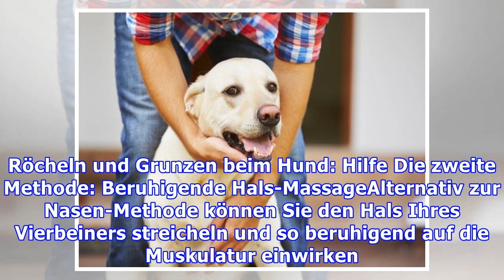Rückwärtsniesen beim Hund: Was Sie dagegen tun können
Viele Hundebesitzer erschrecken sich oder kriegen sogar Panik, wenn sie das erste Mal einen Anfall von Rückwärtsniesen bei Ihrem Hund erleben. Doch in der Regel besteht kein Grund zur Sorge. Das röchelnde Lufteinsaugen schadet normalerweise nicht und kann von Ihnen schnell unterbunden werden. Der Hu...